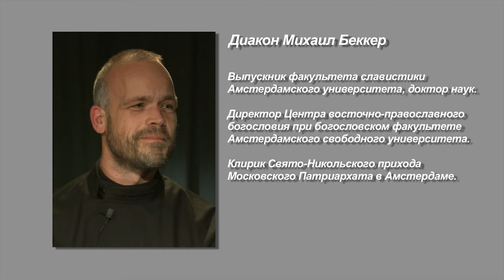Михаил Баккер о православии в Западной Европе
Интервью с руководителем Центра восточно-православного богословия Амстердамского университета диаконом Михаилом Баккером.

Об исследованиях православного богословия в западных университетах, а также об особенностях существования православных приходов в Западной Европе.